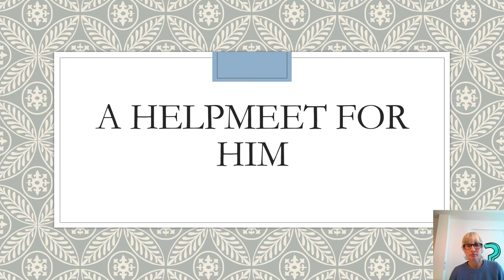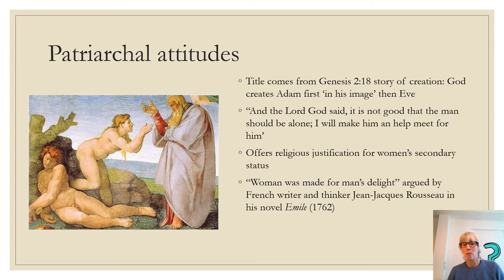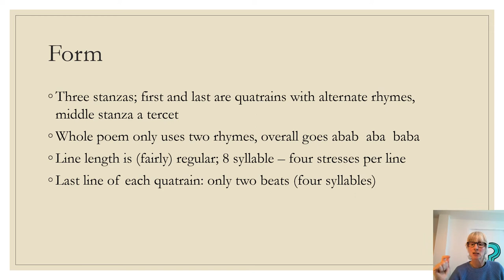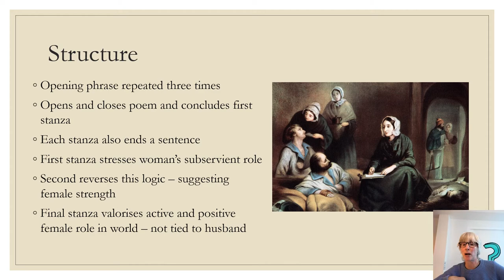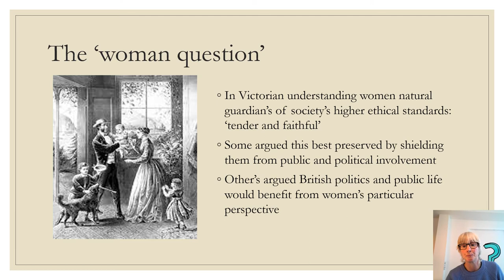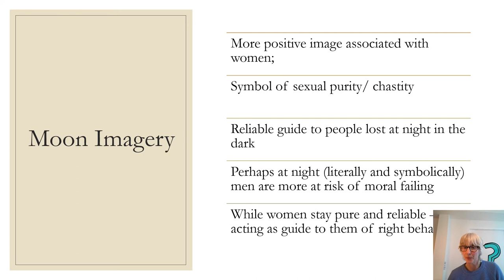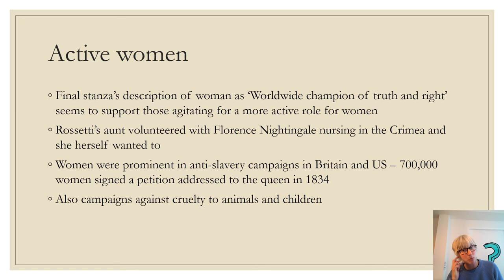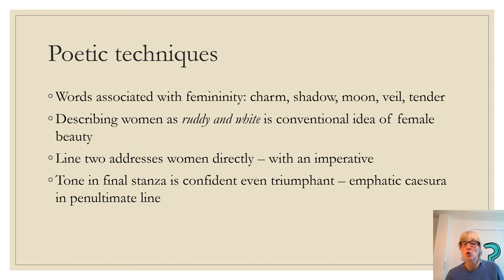A Helpmeet for Him